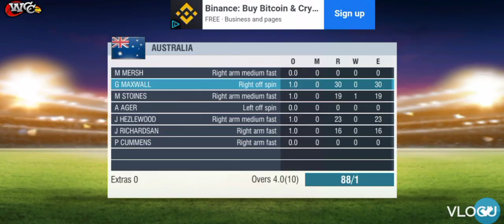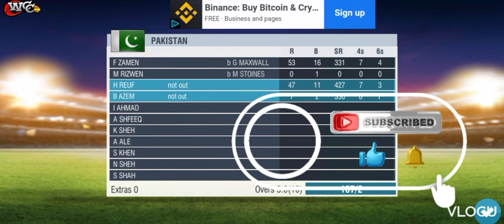Pakistan vs Australia match highlights 2023